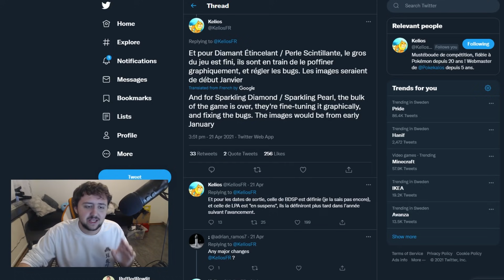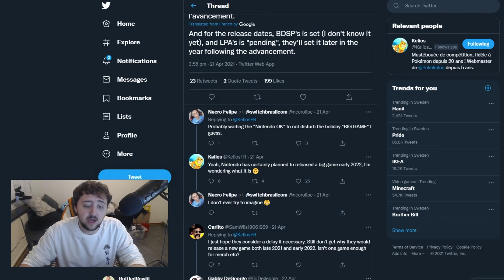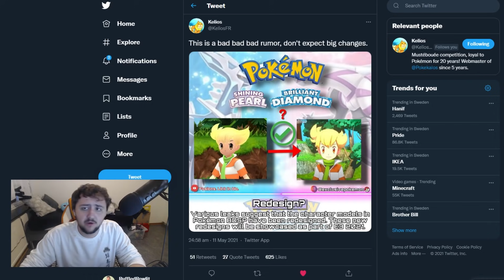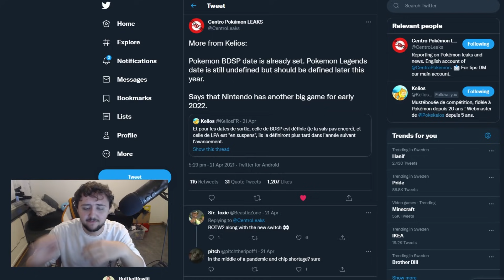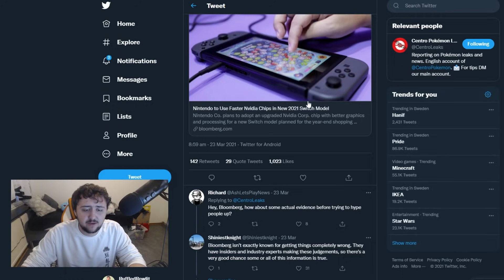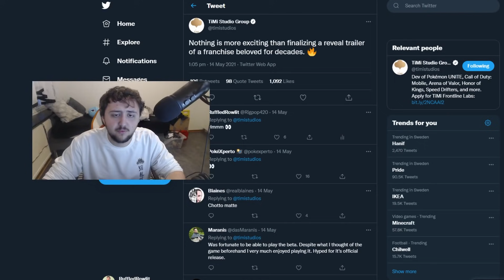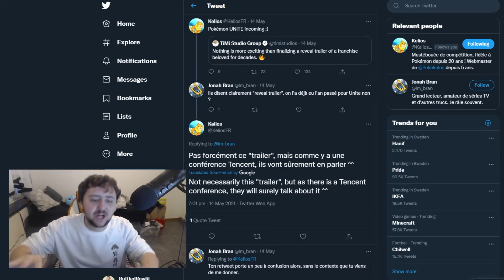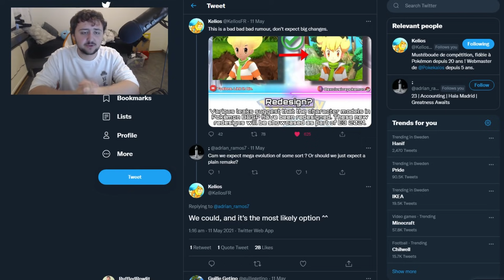Pokemon BDSP & Pokemon Legends Arceus RUMORS & NEWS